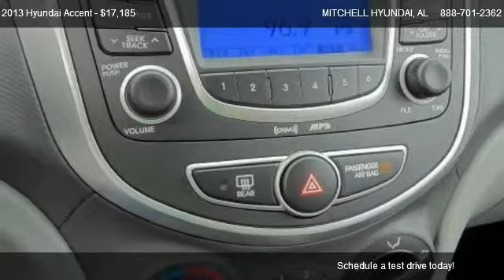2013 Hyundai Accent GS - for sale in ENTERPRISE, AL 36330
MITCHELL HYUNDAI
1101 RUCKER BLVD

Come test dirve this 2013 Hyundai Accent GS for sale in ENTERPRISE, AL.